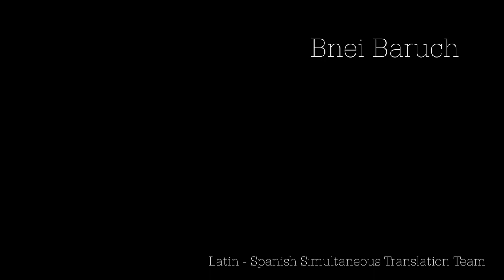Latin Translation Team Bnei Baruch Oct 2023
Latin SimultaneousTranslation to Spanish Team - Equipo de Traducción Latino al Español - Bnei Baruch

Images and Clips:  Pixabay.com